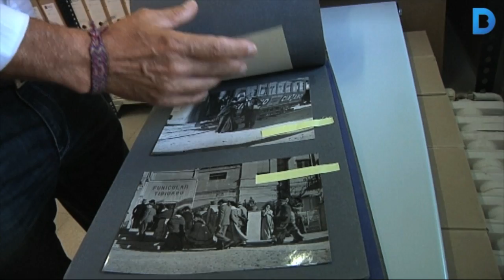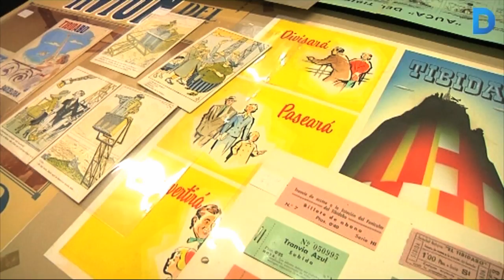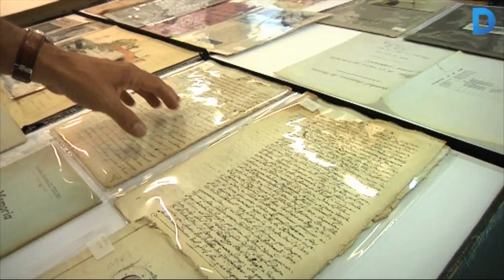El Parc d'Atraccions del Tibidabo cedeix l'arxiu a Sarrià-Sant Gervasi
L'Ajuntament i el Parc d'Atraccions del Tibidabo signen un conveni per a la cessió del fons documental. Són 659 caixes plenes de documents, alguns datats de 1582, que inclouen fotografies, postals antigues, plànols, cartells, dibuixos, fulletons, anuncis, diaris, llibres i dos pel·lícules de 16 mm. A partir d'ara, qualsevol ciutadà pot consultar tot aquest fons documental.